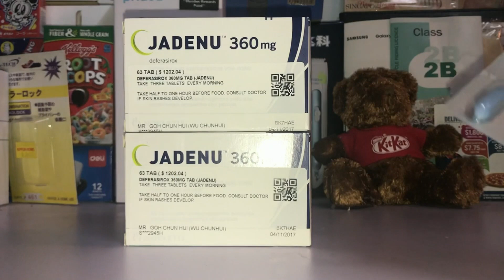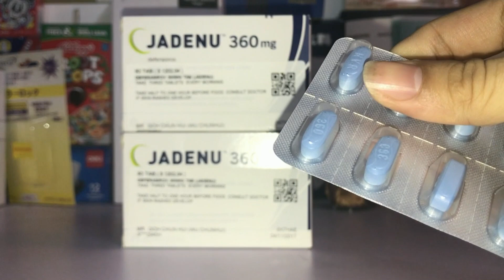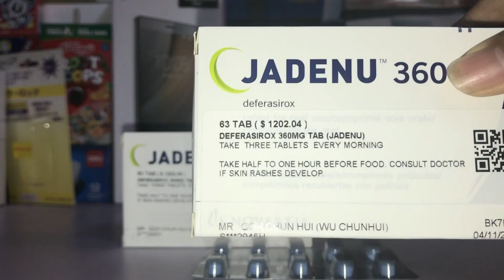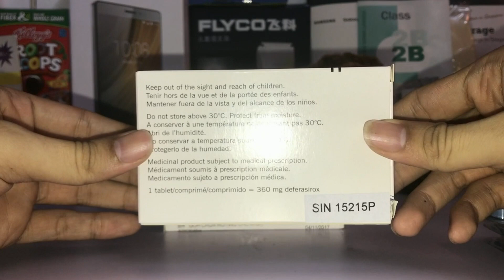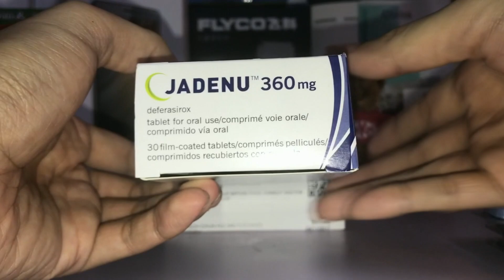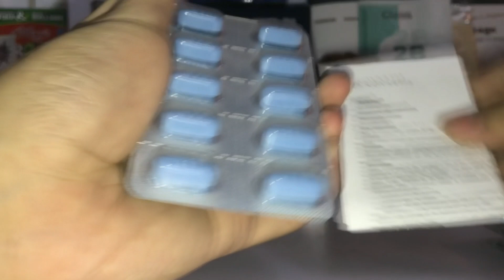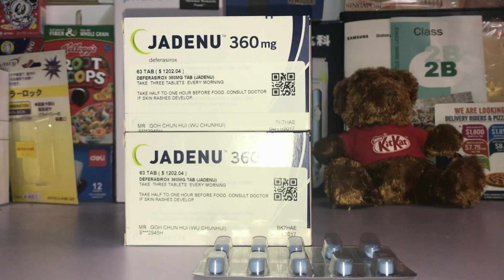JADENU® (Deferasirox Tablets)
In this video I will be showing you and talking about the New Oral Iron Chelator, the Jadenu Deferasirox Tablets. The dosage and how to take it, how will your treatment be monitored, does Jadenu have side effects?